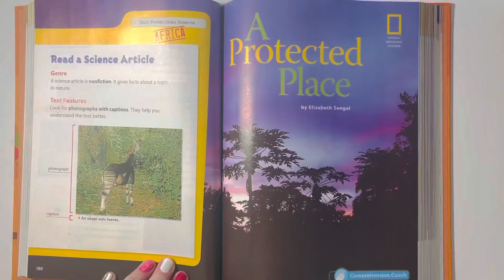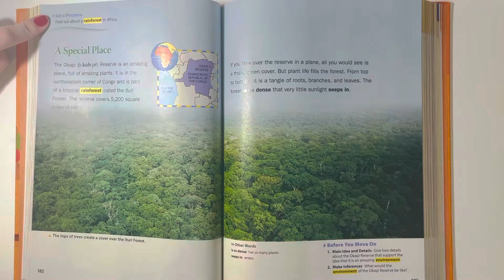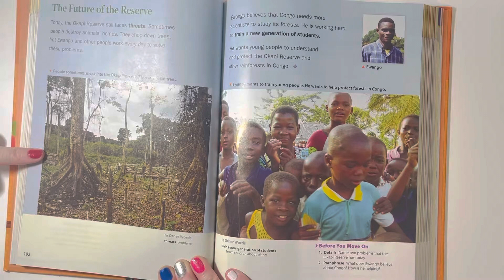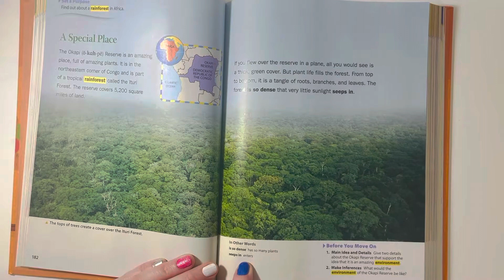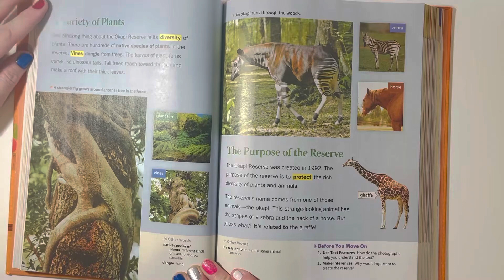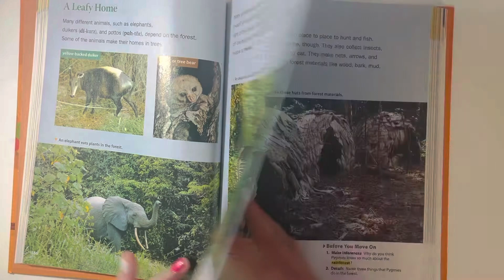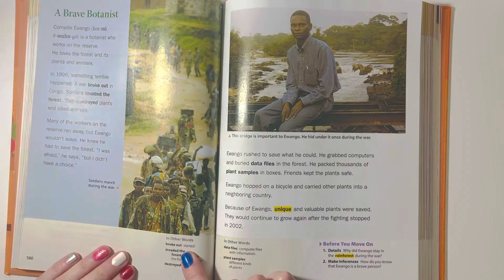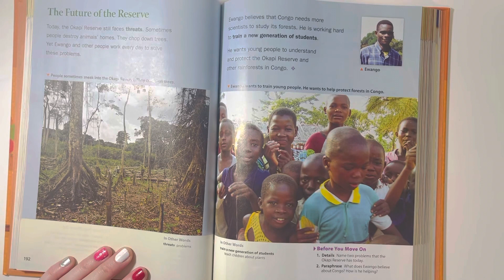A Protected Place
First reading